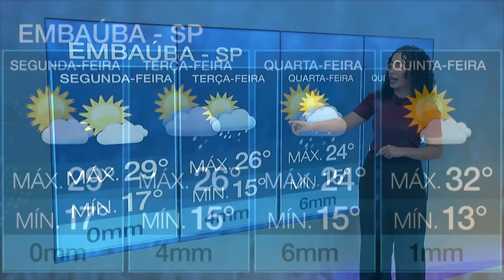Chuva deve atrapalhar exportações no Paraná nesta segunda I 08/07/2024